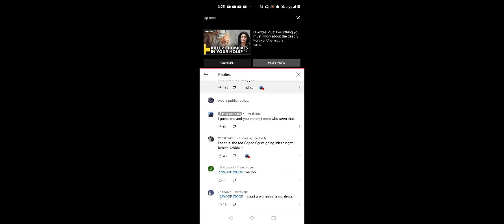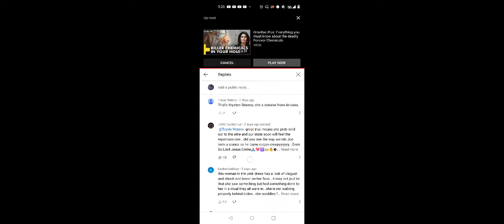Crazy Wh!+3 H@use Sc@ry